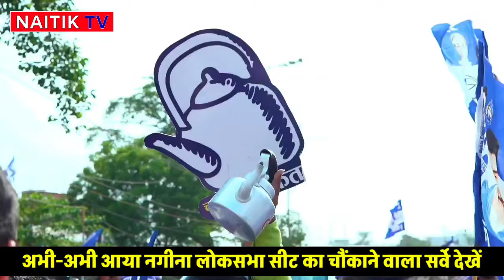अभी-अभी आया नगीना लोकसभा सीट का चौंकाने वाला सर्वे देखें!!Chandrashekhar Azad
अभी-अभी आया नगीना लोकसभा सीट का चौंकाने वाला सर्वे देखें